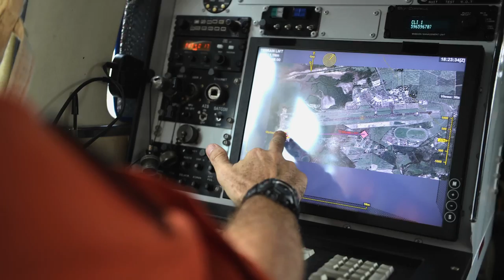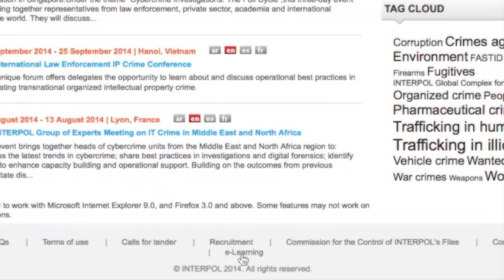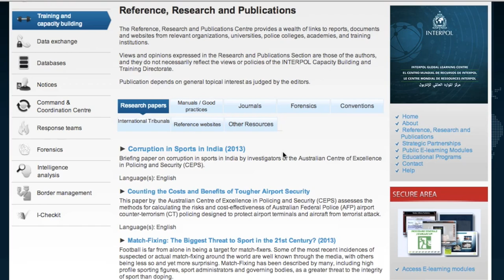El Centro Mundial de Recursos de INTERPOL - IGLC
El Centro Mundial de Recursos de INTERPOL (IGLC por sus siglas en inglés) ofrece una amplia gama de recursos de aprendizaje en línea disponibles no sólo para las Oficinas Centrales Nacionales (OCN) de INTERPOL, el personal de la Secretaría General de INTERPOL en Lyon y las oficinas regionales, sino también para todos los agentes encargados de la aplicación de la ley a nivel mundial.